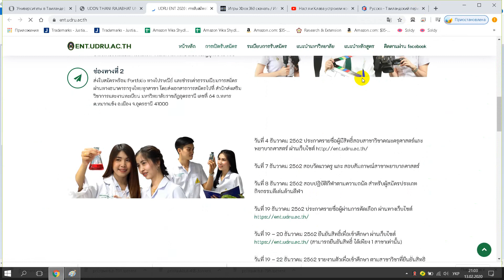มหาวิทยาลัยราชภัฏอุดรธานี